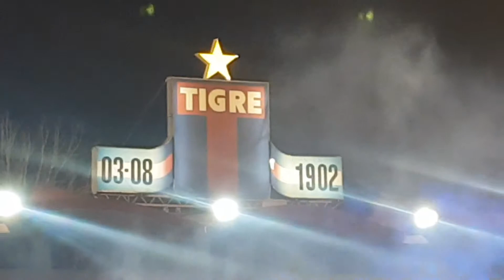EL ESCUDO DE TIGRE YA TIENE UNA ESTRELLA